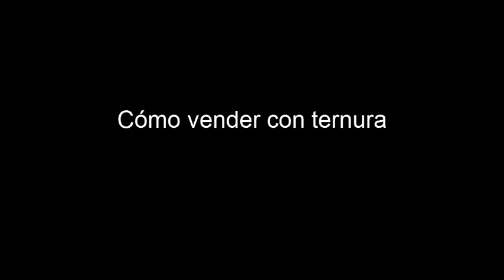Vender con ternura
Hay muchos libros que enumeran un sinfín de tácticas de ventas para vender mas y mejor. Muchos hacen hincapié en la argumentación, en cómo se presenta el precio, cómo se aborda el cierre, cómo rebatir objeciones, pero muy pocos hablan de la creatividad y de las habilidades propias de cada vendedor.
Este es un video atípico para este canal pero se merecía un espacio, les presentamos un video que nos muestra cómo se puede vender con ternura. Que lo disfruten!